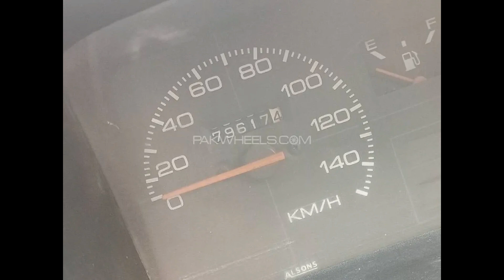Suzuki Mehran VXR Euro II 2018 || Price PKR 11.25 lacs || FOR SELL || @ayazvlogspakistan6206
Pakwheeels link here